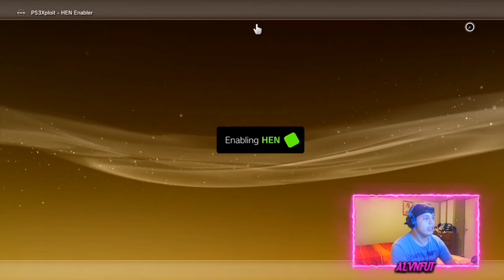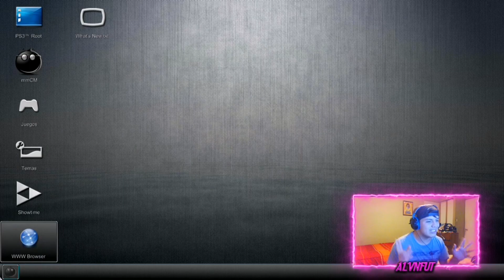MOD MENU GTA 5 ONLINE - PS3 HEN - HFW 😱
👐ABRE LA DESCRIPCIÓN & TE DOY UN COCHOLATE OKNO XD! :

▓▓▒▒░░ REQUISITOS ░░▒▒▓▓ (La pagina no la Pude Crear F)

►Dar Like a las fotos de Instagram
(si quieres la camiseta de la ARMY comenta tu talla/zize y de donde eres.) si eres el ganador te contactare.

►Si haces los Requisitos Estaras participando en una de estas 50+ Cuentas◄ Suerte!

🔴Lo mejor que puedes hacer a un YouTuber es comentar que te ha parecido el vídeo y si puede mejorar algo, MUCHAS GRACIAS🔴

𝑻𝒐𝒅𝒐𝒔 𝒍𝒐𝒔 𝒄𝒉𝒆𝒕𝒆𝒐𝒔 𝒔𝒐𝒏 𝒈𝒓𝒂𝒕𝒖𝒊𝒕𝒐𝒔 𝒆𝒙𝒄𝒆𝒑𝒕𝒐 𝒔𝒊 𝒒𝒖𝒊𝒆𝒓𝒆𝒔 𝒄𝒐𝒎𝒑𝒓𝒂𝒓 𝒂𝒍𝒈𝒖𝒏𝒂 𝒄𝒖𝒆𝒏𝒕𝒂 𝒄𝒉𝒆𝒕𝒂𝒅𝒂𝒔 𝒑𝒂𝒓𝒂 𝒄𝒖𝒂𝒍𝒒𝒖𝒊𝒆𝒓 𝒄𝒐𝒏𝒔𝒐𝒍𝒂.

 𝑻𝒐𝒅𝒐𝒔 𝒍𝒐𝒔 𝑫𝒆𝒓𝒆𝒄𝒉𝒐𝒔 𝒔𝒐𝒏 𝑹𝒆𝒔𝒆𝒓𝒗𝒂𝒅𝒐𝒔 𝒑𝒐𝒓 𝒆𝒍 𝒀𝒐𝒖𝒕𝒖𝒃𝒆𝒓 𝑨𝑳𝑽𝑵𝑭𝑼𝑻